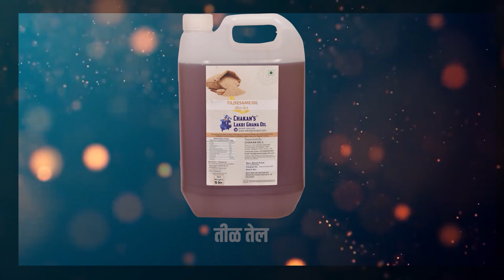आमदार अपात्रतेवरून ठाकरे गटाच्या उपनेत्या सुषमा अंधारे यांची राहुल नार्वेकरांवर टीका म्हणाल्या..